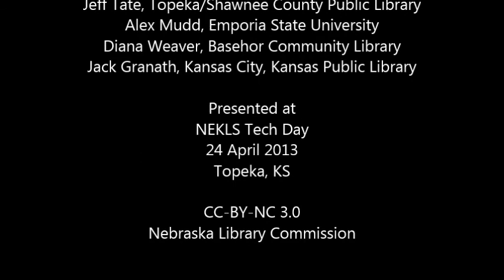Checking Out eReaders to Patrons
"Checking out eReaders to customers"
Panel: Brad Allen (Lawrence); Jeff Tate (TSCPL); Alex Mudd (ESU); Diana Weaver (Basehor); Jack Granath (KCKPL)
NEKLS Tech Day - 24 April 2013